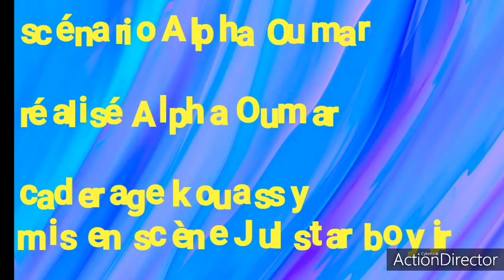Les problémes du tabaski , épisode 2